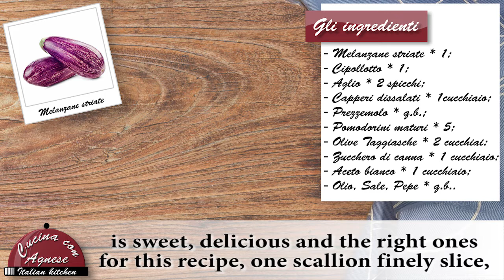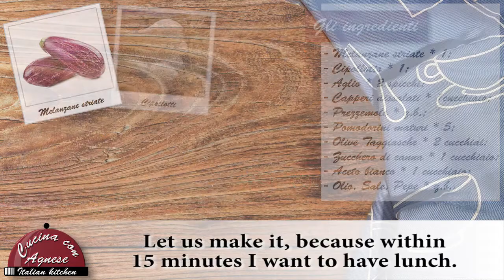Cucina con Agnese - 249. Melanzane con Olive e Capperi - Aubergines with Olives and Capers